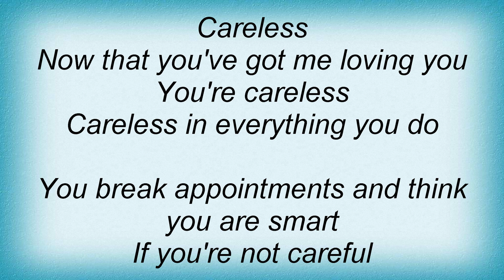17240 Peggy Lee - Careless Lyrics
17240 Peggy Lee - Careless Lyrics